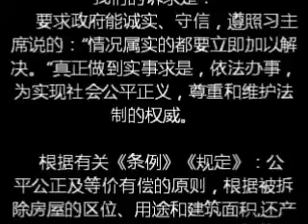习近平主席：您准备好了吗？下